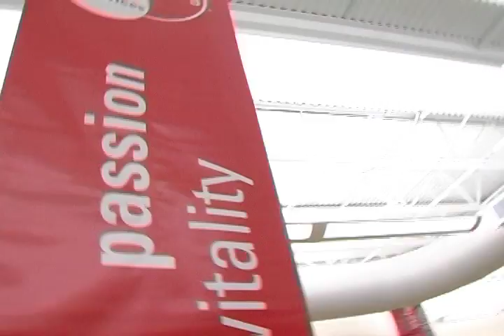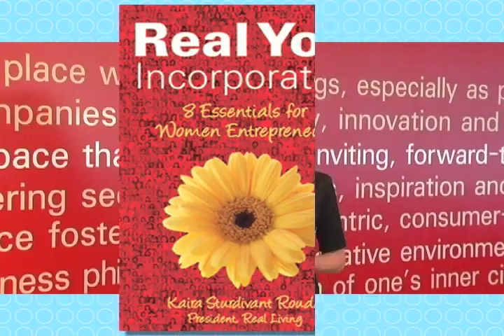M2W Conference- Kaira Rouda- Home is Where the Purse is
A recap the the Marketing 2 Women(M2W) conference that I spoke at. The conference and the women were amazing.  Distributed by Tubemogul.